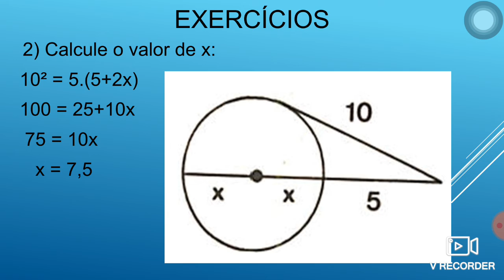Aula 31 - Exercícios - 9º ano - Professor Lucas - Matemática